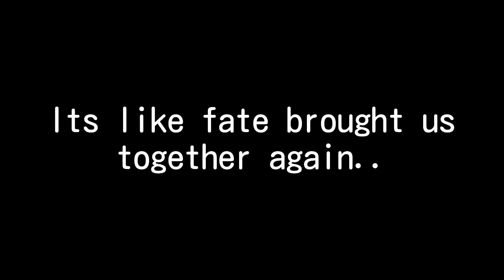To keep you off my mind meme || mlb || Gacha club || miraculous Ladybug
New series trailer coming out on 19 august